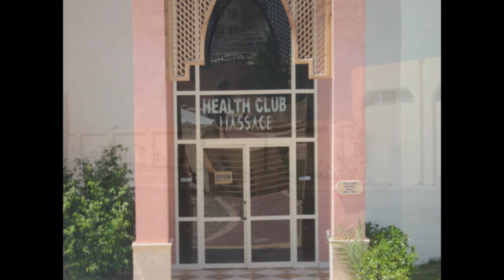"Skarpetki w sandałach" / Egipt 2008 foto4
Nasze egipskie wakacje w 2008 roku
 Hotel Serenity Makadi Bay(5*)  - Hurghada

Byliśmy w Kairze.. zwiedziliśmy Muzeum Kairskie,widzieliśmy Piramidy i Sfinksa a obiad zjedliśmy na Nilu..

"Skarpetki w sandałach - okiem niedoświadczonego turysty"